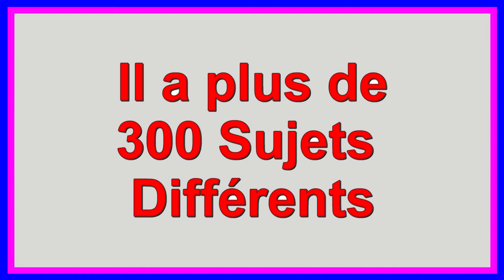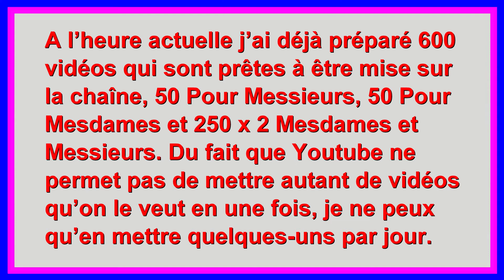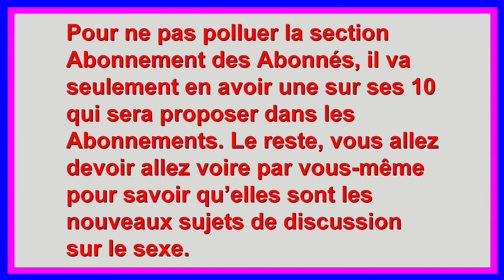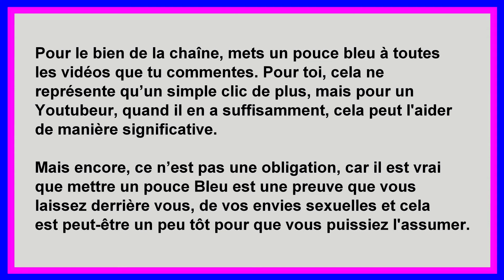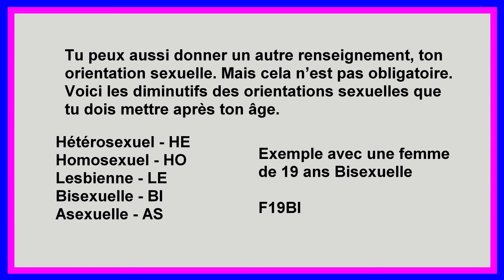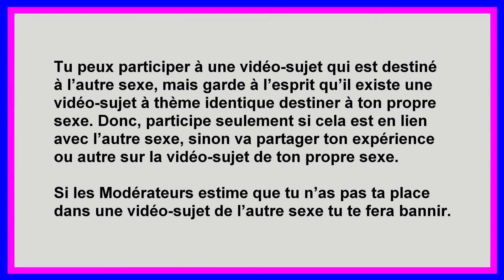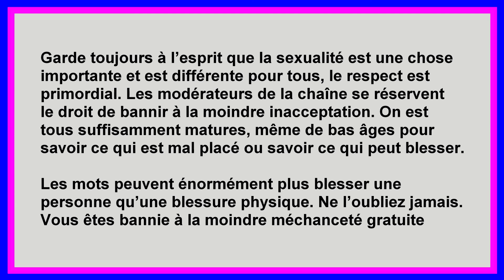Le meilleur moment de la journée pour le Sexe - Messieurs